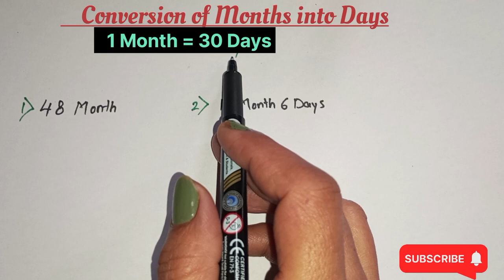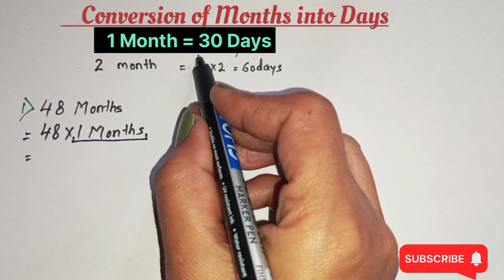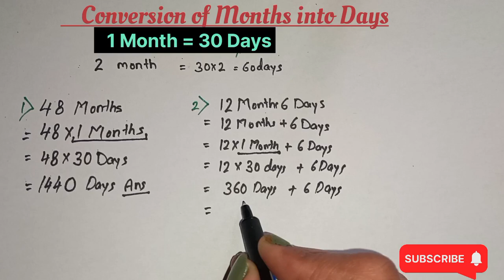How To Convert Months To Days | Month | Math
months to days
unit conversion
class 5
maths with deepti
score with deepti
convert months